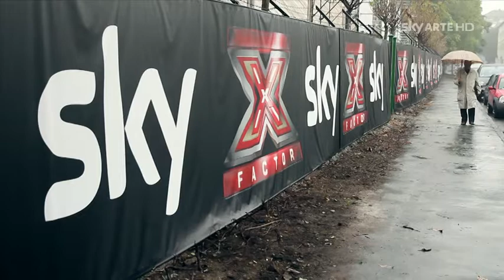KayOne - X Factor